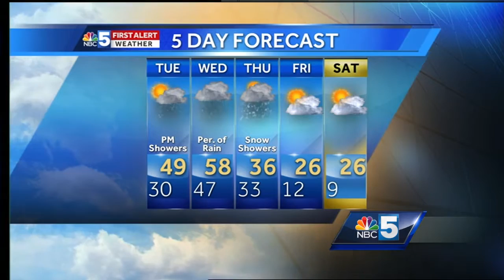Video: Tom's First Alert weather forecast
Temperatures will approach 50 Tuesday